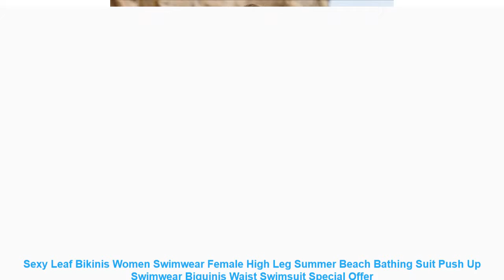Sexy Leaf Bikinis Women Swimwear Female High Leg Summer Beach Bathing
Item Type: Bikinis Set
Gender: Women
Waist: Low Waist
Support Type: Underwire
With Pad: Yes
Pattern Type: Plant.Floral.Print
Model Number: ST022
Material: Polyester.Spandex
Fabric name: polyester fiber
Apply scenario: Swimming and wading
Whether the strip steel is towed or not: No steel bracket with chest cushion
Color: Blue. Green. Red
Size: S.M.L
Applicable gender: female
Applicable age group: adult
Fabric composition content: 82
style: Briefs. split swimsuits. boyshort. bikini
Pattern style: Wearable. small and fresh. sexy. bare back. tight. high elasticity
Similar Product
Sexy Bikini High Neck Swimsuit 2019 Swimwear Women Brazilian Bikini Set Green Leaf Halter Beach Wear
Bikini 2018 Hot Sale 2019 Women s swimming suit Women s Bikini Set Sexy Leaves For
2019 Push Up Bikini Set Sexy Swimwear Women Swimsuit Female Bandeau Halter Bathing Suit Swimsuits Separate
2019 Sexy Brazilian Bikini Set Swimwear White Women Swimsuit Bathing Suit Cami Palm Leaf Print Biquini
5 Color Sexy Swimwear Women Bikini Set Print Leaves Push Up Padded Swimsuit Low Waist Bathing
Women New One Shoulder Leaves Print Bikini Sexy Low Waisted Swimwear Swimsuit Summer Beach Bikini 2019
Sexy Swimwear Women Bikini Set Print Leaves Push Up Padded Swimsuit Low Waist Bathing Beachwear Biquini
Anadzhelia Sexy Lotus leaf Bikinis Women Swimsuit Brazilian Bikini Set Beach Bathing Suit Push Up Three
SAGACE Push Up Bikini Set Sexy Swimwear Women Swimsuit Female Bandeau Halter Bathing Suit Separate Leaf

Others Sports Apparel Youtube Videos :
Sexy Yoga Set Sportswear Tracksuit For Women Sports Suit Fitness Suit No trace Hollow Lace Customs Gym Workout Overalls Clothing =
Swimwear Women High Waist Bikini 2019 Mujer Ruffles Bikinis Swimming Suit For Womens Push Up Bathing Suits Biquini Two Pieces =